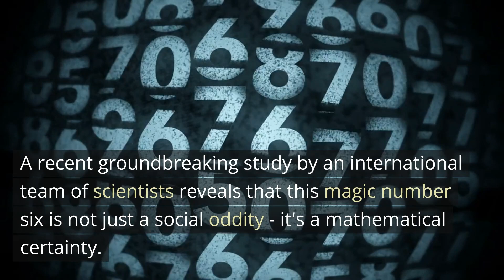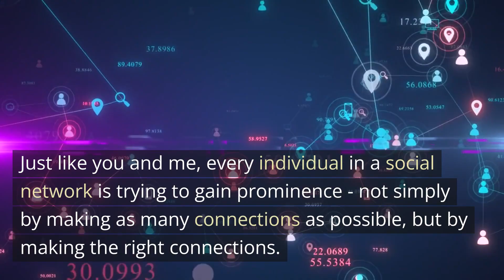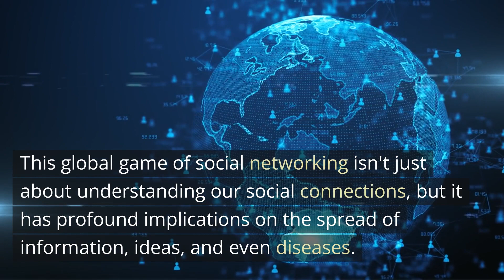Unlocking the Math Behind Six Degrees of Separation The Universal Human Formula - Neuroscience News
Discover the magic number that connects us all: six.

Dive deep into the groundbreaking research unraveling the mystery of 'six degrees of separation.'

This video examines the fascinating social dynamics at play in our interconnected world, from the farmlands of middle America to the academic hub of the East Coast, and everything in between.

Explore the intriguing balance of costs and benefits that shape our social ties, and see how simple human behavior shapes the structure of our entire network, both online and offline. Whether you're a social butterfly or a curious mathematician, you'll find a wealth of insight in this exploration of our surprisingly small world.